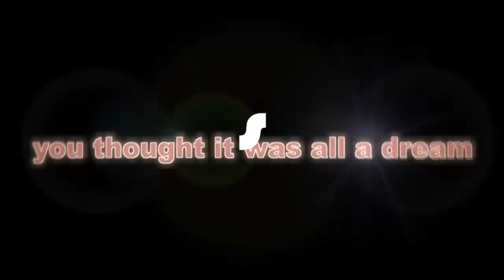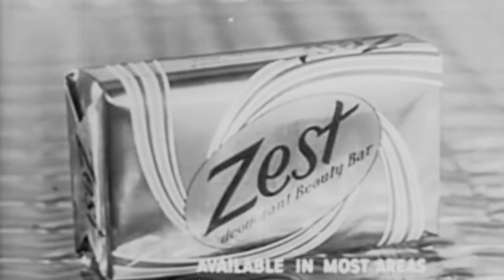Frankie Nylons Generations Ep. 2 Sept 22 2018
Special guest Hannah the Artist/ Illustrator.